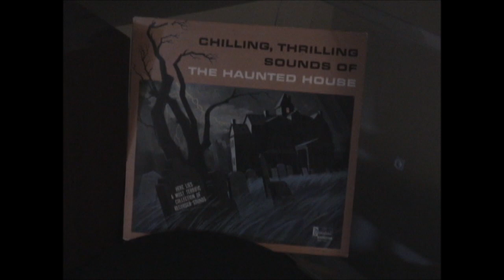"My Halloween Movie 4"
Promotional video for the full video on TheVRP Youtube Channel.